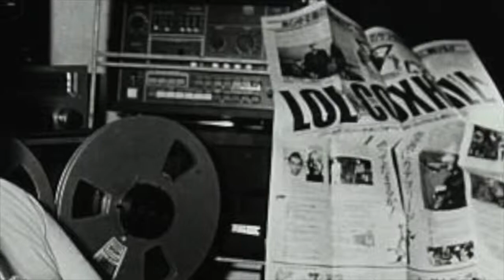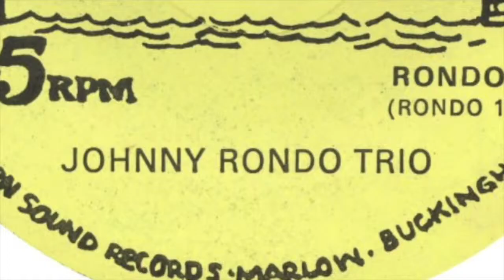Lol Coxhill Story - Part 4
Final episode of my 1999 Lol Coxhill interview, discussing the Welfare State, the Johnny Rondo Trio, the Melody 4, the Brotherhood of Breath, and concluding where we started (more or less) - Kevin Ayers & The Whole World.